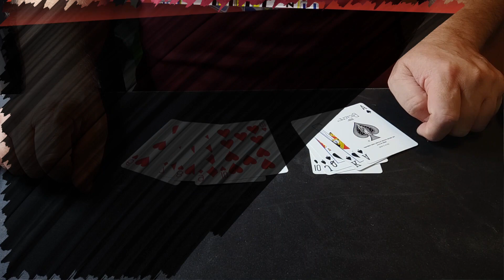BRAINWAVE POKER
▬▬▬▬ CONTATTI ▬▬▬▬
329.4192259